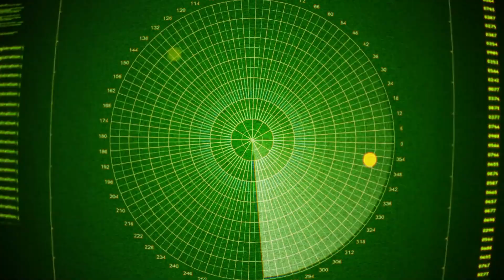Scientists Discovered An 800 Year Old Secret Hidden Inside Mongolia's Forbidden Zone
Join us on an exciting adventure as we uncover an 800 year old secret hidden in Mongolia's forbidden zone. Scientists have made a remarkable discovery involving a mysterious tomb that could have connections to the infamous Genghis Khan. Tune in to learn more about this incredible find that even caught the attention of Joe Rogan!